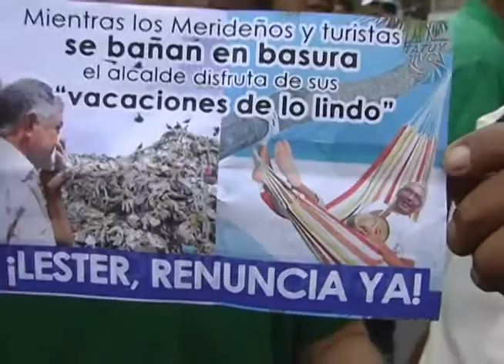Aquí Tatuy Informa: Protesta de Trabajadores de Urbaser contra Alcalde de Mérida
Este Miércoles 05 de Septiembre los trabajadores organizados de URBASER, protestaron afuera de la Alcaldía del Municipio Libertador del Estado Mérida, en la avenida Urdaneta, en contra del Alcalde Lester Rodríguez, quien se encuentra de "vacaciones" por Pánama, mientras la ciudad se encuentra en completo caos desde hace meses sin que el aseo urbano recoja los desechos. Este problema se profundiza cada vez más, sin que exista nadie que de respuesta a la comunidad desesperada por los graves problemas de insalubridad que esto ocasiona, y el estado de vulnerabilidad y caos en el que se encuentra toda la población.

Según aclaratoria de los trabajadores, ellos desean trabajar por el bien de Mérida, como por tantos años lo han hecho, pero la alcaldía no quiere recontratarlos, dejándolos sin empleo y sin sustento. Los trabajadores de URBASER piden al pueblo merideño apoyo y organización para presionar a Lester Rodríguez a que cesen los ataques y desidia hacía los merideños y hacía los trabajadores. Esta situación debe terminar. Lester Rodríguez debe ser sancionado e inhabilitado políticamente.